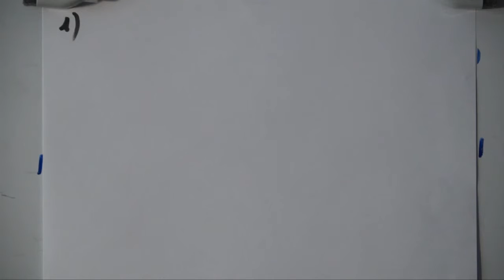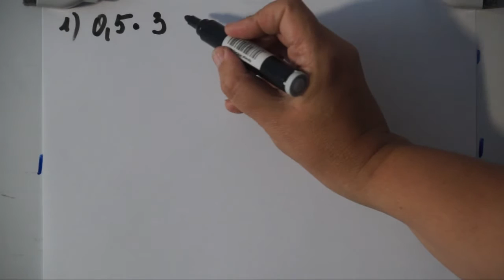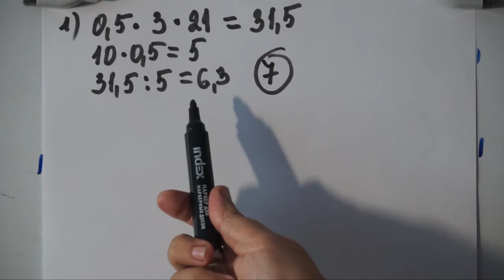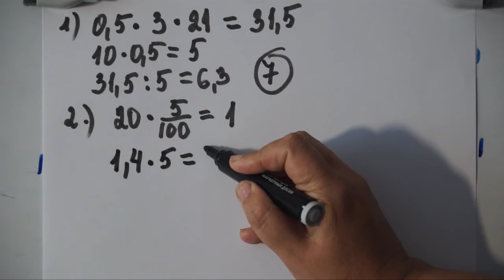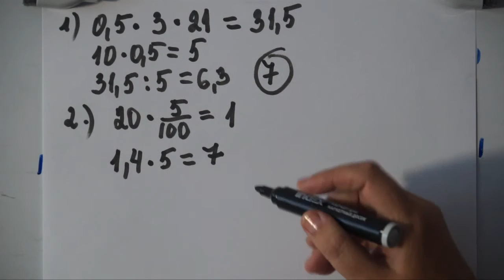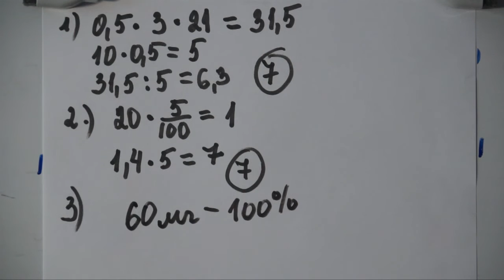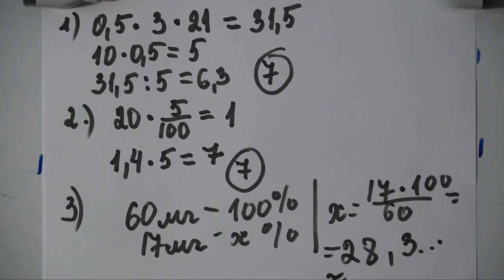Огэ, №1,ЕГЭ(базовый уровень) Проценты ,суточные нормы,таблетки.ОГЭ, ЕГЭ